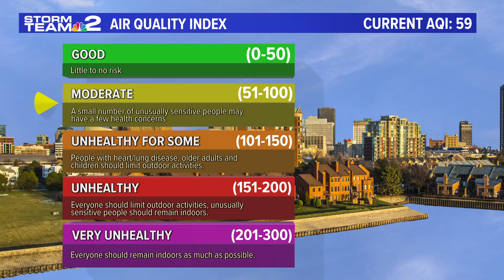Red Cross assisting 8 people after Lovejoy neighborhood fire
The fire started shortly before 7 p.m. Saturday on Ludington Street, just east of Bailey Avenue and north of William Street.